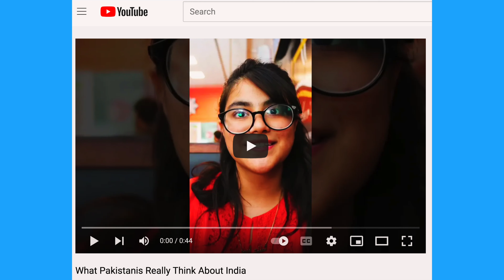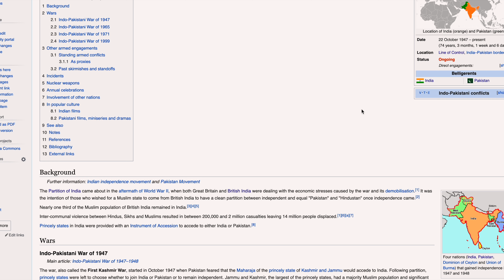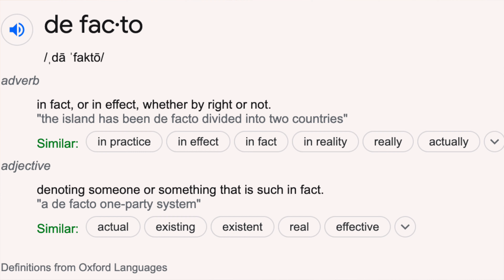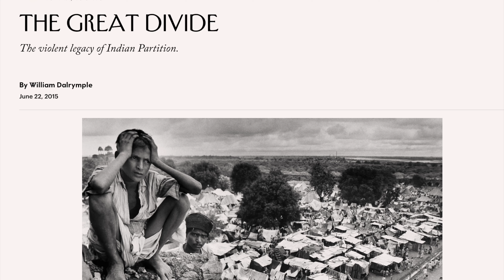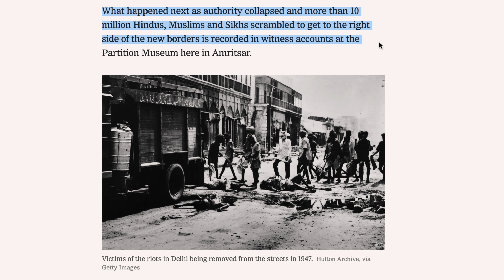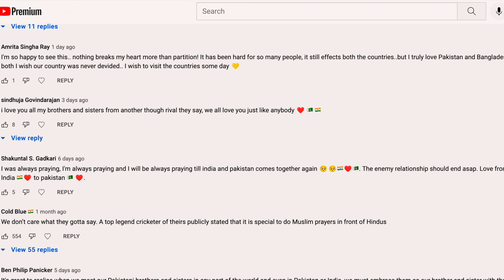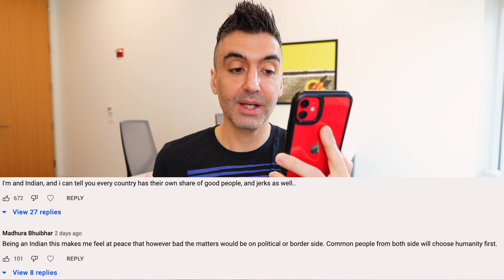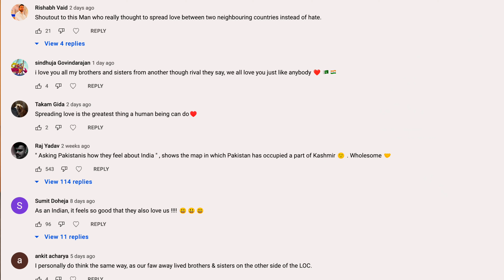Why This Map Of India And Pakistan Is So Controversial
Here's where some people draw the line.